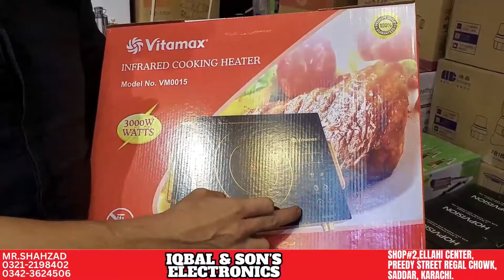Wholesale Prices of Electric Stove & More Home Appliances | Iqbal & Son's Electronics | Old Video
Ye Eik Purani Video Hai!

Assalam-o-Alaikum viewers!

Aaj ke market tour video mein hum apko lekar ja rahe hain Iqbal & Son's Electronics ke shop par, jahan apko Mr. Shahzad Iqbal apko bohot se zabardast home appliances dikhayenge jaise ke Electric infrared stove, hair dryer, iron, electric kettle, cordless iron, pop corn maker, aur mazeed chezein - sab wholesale price mein!

Agar aap business shuru karna chahte hain, toh yeh video apke liye bohot faide mand ho sakti hai. Yahan aapko sab saman wholesale price par mil jaega! Lekin agar aap ek normal customer hain, toh bhi apko yahan bohot se zabardast products saste daamon par mil jaenge.

Shukriya!

Shop location : Iqbal & Son's Electronics, Shop # 2, Ellahi Center, Preedy Street, Regal Chowk, Saddar, Karachi.